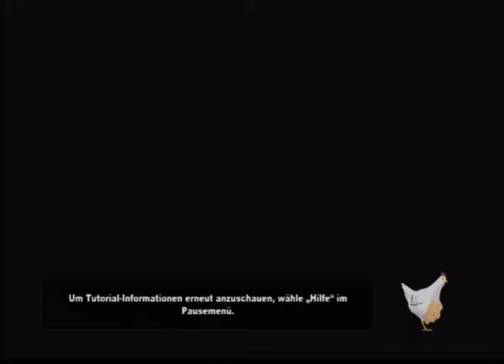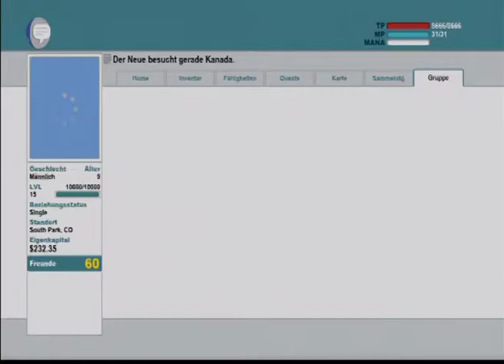Let's Play South Park - Der Stab Der Wahrheit AT #26 [German] (Blind)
Viel Spaß Beim Zusehen Euer ShadowMaskLP ^^